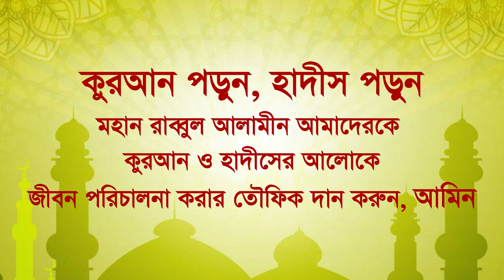কৃষি ও পশু সম্পদের যাকাতের বিধান || যাকাত আদায়ের বিস্তারিত || ড. মিজানুর রহমান আজহারী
কপিরাইট © Dawah Forever দাওয়াহ ফরএভার

কুরআন, হাদীস এর রেফারেন্স এবং ইসলামি শরীআহ এর আলোকে দৈনন্দিন জীবনের বিভিন্ন গুরুত্বপূর্ণ বিষয়, হুকুম-আহকাম, মাসআলা-মাসায়েল, হালাল-হারাম সহ বিভিন্ন বিষয়ের উপর সকল গুরুত্বপূর্ণ বিষয়ের নতুন নতুন ভিডিও পেতে 'Dawah Forever দাওয়াহ ফরএভার' এর ইউটিউব চ্যানেল সাবস্ক্রাইব করে বেল বাটনে ক্লিক করুন এবং সাবস্ক্রাইব করতে অন্যদের সাথে শেয়ার করুন।

'দাওয়াহ ফরএভার' এর ফেসবুক পেইজ এ লাইক দিন এবং লাইক দিতে অন্যদের সাথে শেয়ার করুন।

কমেন্ট বক্সে আপনার প্রশ্ন লিখুন। দ্বীন ইসলামের তথ্য প্রচার ও প্রসারের জন্য ভিডিও শেয়ার করুন।